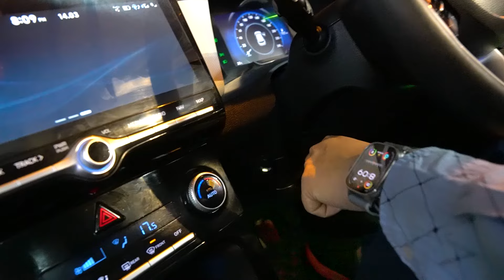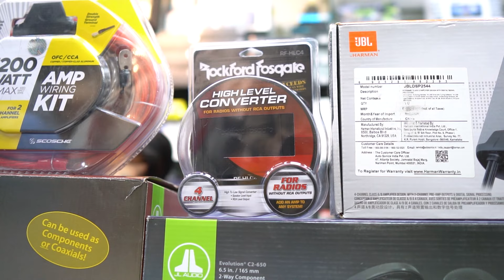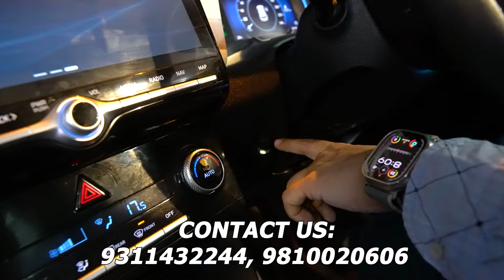Creta Modification ✅💯 JL Audio Sound System Upgrade Worth ₹2 Lakh 🔥😱